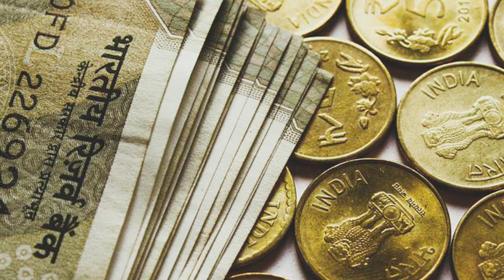రేపు ఈ పౌర్ణమి లవంగాలతో ఇలా చేస్తే చాలు కోటీశ్వరుడు అవుతారు|pournami lavangala Pariharalu|sampada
రేపే పౌర్ణమి లవంగాలతో ఇలా చేస్తే చాలు కోటీశ్వరులు అవుతారు
lavangala pariharalu
Daivapooja, astrology, rashiphalal, weekly phalalu